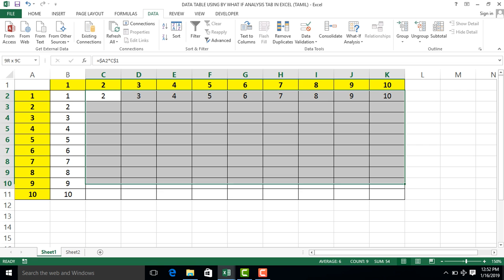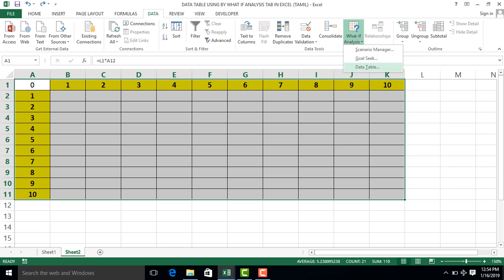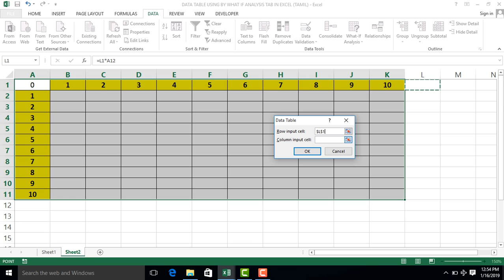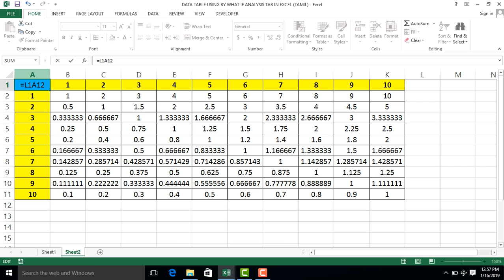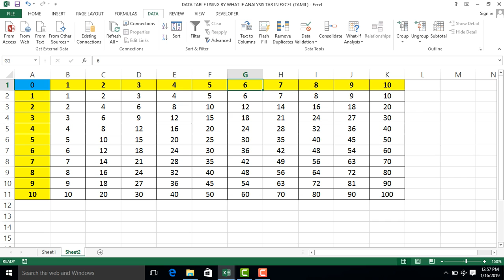DATA TABLE IN WHAT IF ANALYSIS TAB IN MS EXCEL (TAMIL) | Kallanai YT